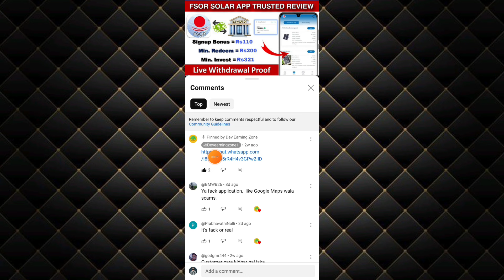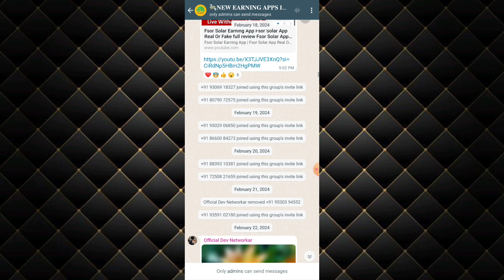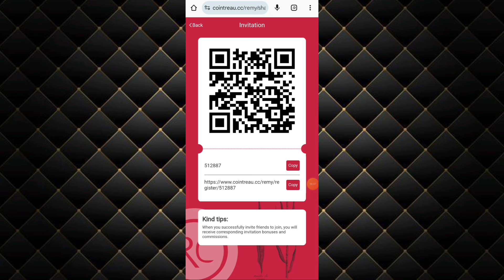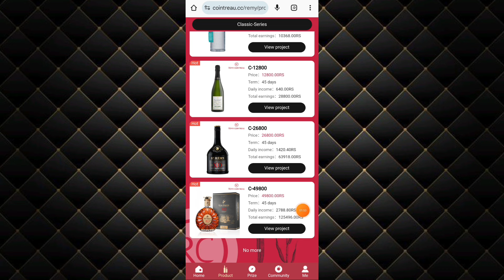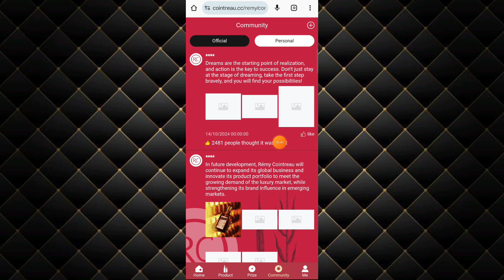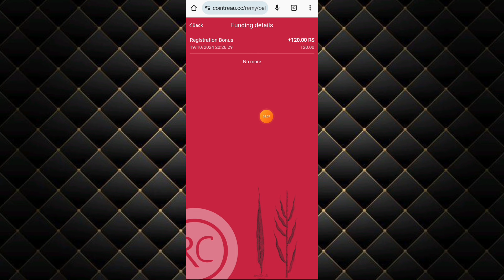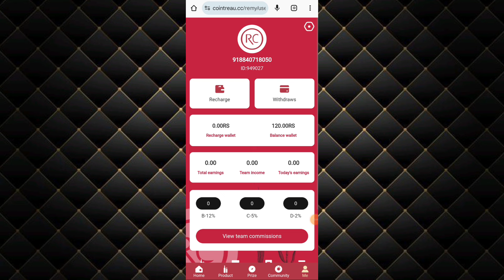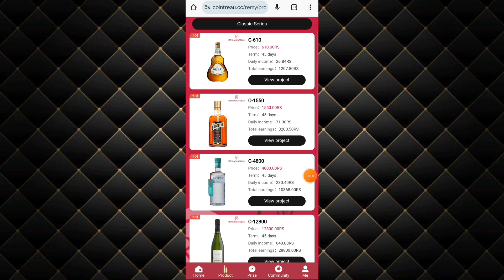RC EARNING APP RC APP SE PAISA KAISE KAMAYE। COINTREAU APP PAYMENT PROOF। RC APP FULL DETAILS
RC EARNING APP RC APP SE PAISA KAISE KAMAYE। RC APP PAYMENT PROOF। RC APP FULL DETAILS